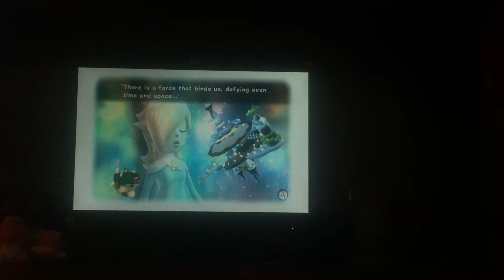Super Mario galaxy 2 bowsers fortified fortress and ending